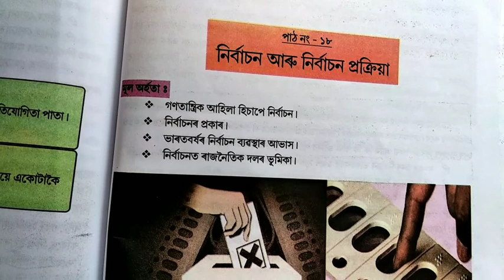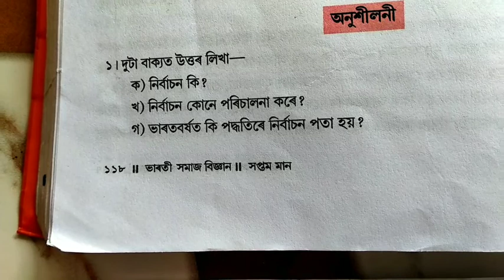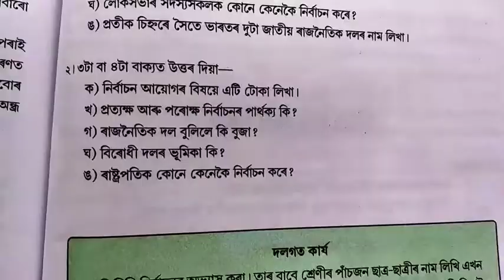Classs7 Social science/Chapter 18/নিৰ্বাচন আৰু নিৰ্বাচন প্ৰক্ৰিয়া/অনুশীলনী আৰু অতিৰিক্ত প্ৰশ্নোত্তৰ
Classs7 Social science//Chapter 18//নিৰ্বাচন আৰু নিৰ্বাচন প্ৰক্ৰিয়া//অনুশীলনী আৰু অতিৰিক্ত প্ৰশ্নোত্তৰ//UKM STUDY||